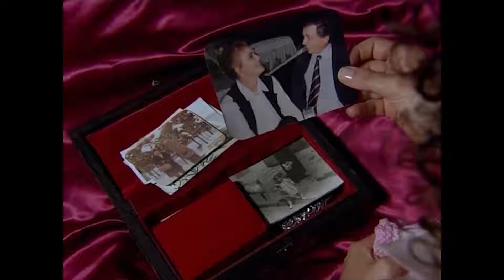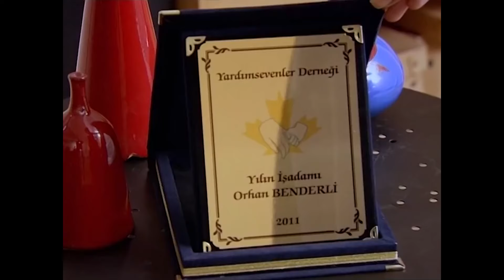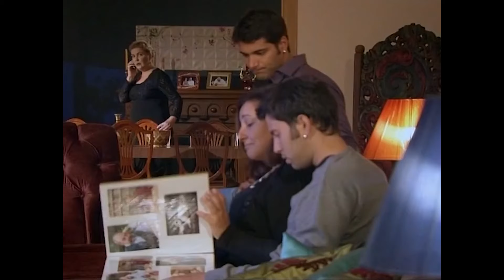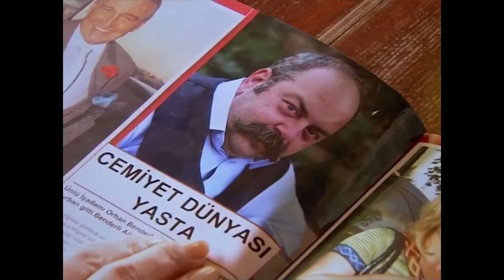Zehirli Sarmaşık 9.Bölüm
Yakut aniden annesinin ölüm haberini alır. Arkadaşı Sinem'le birlikte gittikleri Adapazarı'nda, Yakut'un annesinin bıraktığı mektup ne muhattabının ne de Yakut'un eline geçer. Sinem mektupta yazanları görünce, mektubu yok etmeye karar verir. Mektupta Yakut'un aslında varlıklı bir kadın olan Ceyla Benderli'nin kızı olduğu yazmaktadır.

Gerçek annesinin varlığından bi haber olan Yakut, Ceyla'nın üvey oğlu Derin'in ilk görüşte aşık olduğu kızdır. Oysa kaderin Yakut için başka planları vardır.

Anne ve kızın hayatına giren mühendis Engin, Ceyla ve Yakut'un aşık olduğu adam olacaktır.

Yapım: Gold Film
Yapımcı: Faruk Turgut
Yönetmen: Nihat Durak

Yakut: Aslı Tandoğan
Engin: Orhan Kılıç
Ceyla: Yeşim Büber
Sinem: İpek Karapınar
Sevgi: Nurseli İdiz
Orhan: Ali Düşenkalkar
Mahinur: Özlem Tokaslan